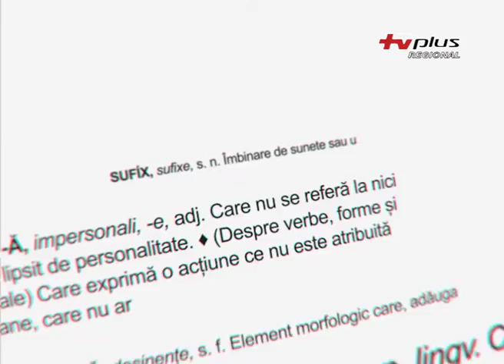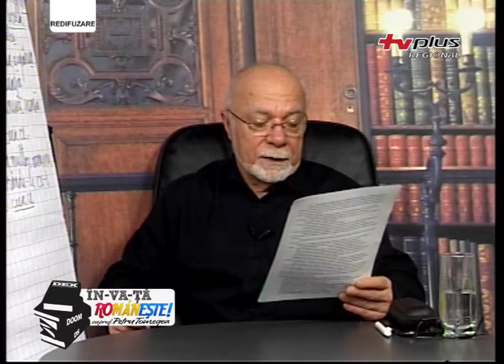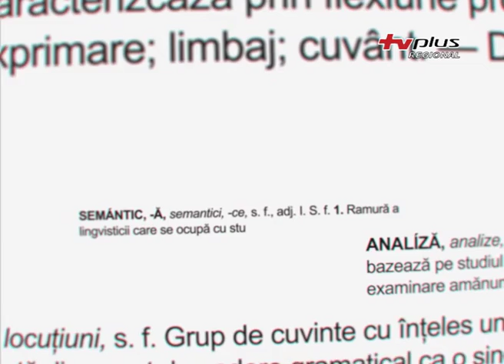Învață Românește (16 ianuarie 2020)